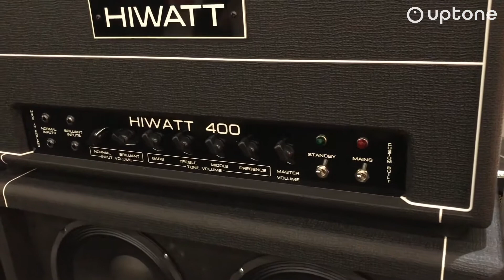Musikmesse 2018: Hiwatt DR401 400W, czyli nowy wzmacniacz basowy typu Head